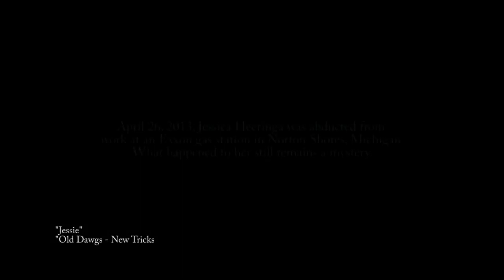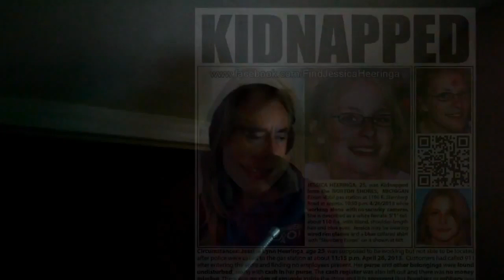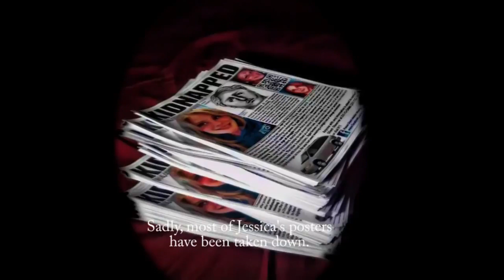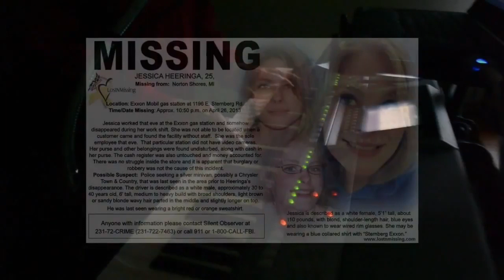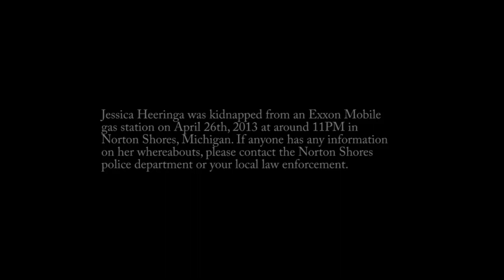jessie Heeringa 2024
Jessie has been missing since April 26, 2013.